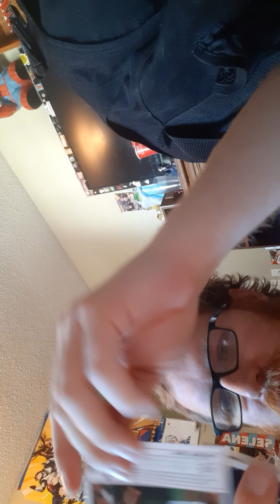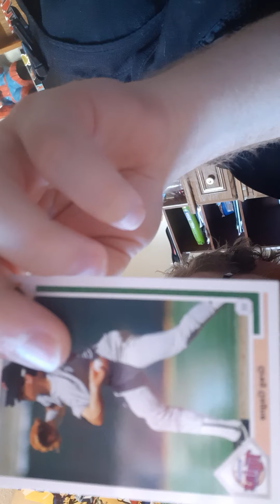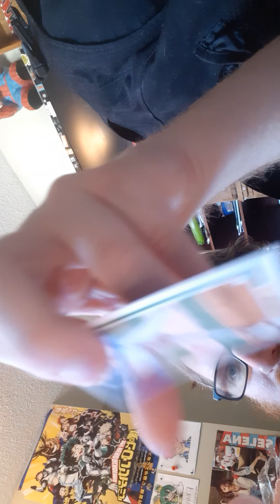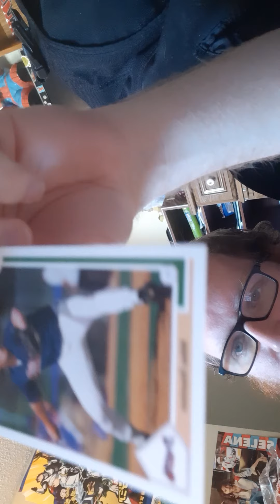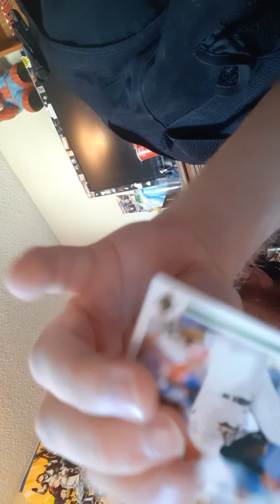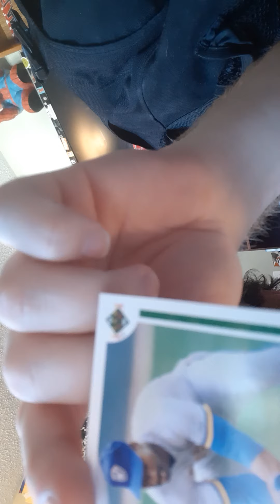baseball card opening part 1